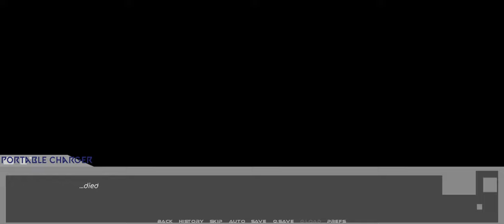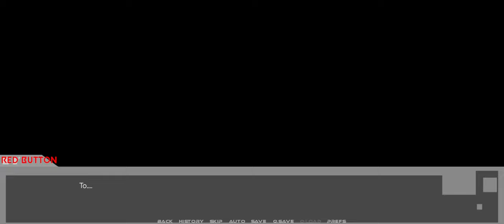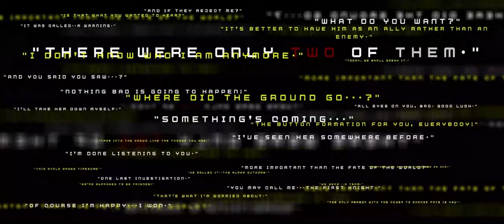RS: Smoke's Bizarre Adventure - OTHER ENDINGS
RESTARTING SYSTEMS: SMOKE'S BIZARRE ADVENTURE - ALTERNATE ENDINGS
OBJECT SHOW VISUAL NOVEL

TIMESTAMPS:
0:00 Bad Ending
9:23 Neutral Ending
13:25 Secret Ending

If you want to play the most up-to-date version of the game for yourself, go to this link!

WRITER AND DIRECTOR
PlugBoy

VISUALS AND ART/ASSETS
PlugBoy
jacknjellify

MUSIC
PlugBoy
Taka Inoue
Masafumi Takada
Michael Huang
Kubbi
Jamie Mo
Arseniy Shkjaev
Tomoya Ohtani
Trustrick
Odyssey
Kyle Keiderling

SOUND EFFECTS
PlugBoy
Masafumi Takada
Pixabay
Bluezone Cinematic Impacts

SPECIAL THANKS
The support of the members of the Ren'Py discord server, including
seronis
L U C I F E R
Pinky!
Lucy
Raseruuu
Feniks

Incredibly helpful Ren'Py tutorial sites/writers/channels
purplelizardman
Visual Novel Design

And fans and subscribers, for sticking with me for the last few years and getting me past 900 subscribers!

object shows object show objects bfdia 10 taste the sweetness bfdia 10 but its bad bfdia 9 bfdia 9 cobypal scenes the fridge bfdia 9 dancing objectgroove extreme bfdia 8 bfdia 7 bfdia 6 well rested bfdi bfdia idfb bfb bfb pre-split bfb post-split i remade bfdi into opposites battle for dream island jacknjellify animation epic inanimate insanity inanimate insanity 2 inanimate insanity 3 inanimate insanity invitational inanimate insanity plushie mania ii3 finale you cant do this forever a jury of your fears the show must go on ii ii2 ii3 iii firey bfdi leafy bfdi bubble bfdi pen bfdi nickel bfdi nickel bfb pin idfb bootleg bfdi plushies vs real bfdi plushies if mr beast made bfdia if mr beast made bfdi ranking every bfdi character objects gone global film festival object shows are my whole life webzforevz excellent entities seven counting on christmas battle for dream island again island dream for battle battle for battle for dream island battle for battle for battle for dream island battle for dream island the power of two bfdi tpot real official canon to everything tpot 9 outbreak at stake tpot 9 reanimated tpot 9 but it's 2010 tpot 9 voting results tpot 9 spoilers tpot 10 spoilers tpot 10 voting results blocky prank compilation battle for dream island will there be a season 6 idfb in a nutshell but bfdia 6 was released bfdia 6 fight scene what if bfdia continued unreal bfdi battle for dream island season 1 all episodes bfdia meme animations bfdia 6 deleted scenes animated object overload zany leaves paper puppets yellowangiru paper puppets take two ppt2 burner 1 introductions are not my forte burner 4+ intro sacri sacristuff 5sos the tale of sentience object legends s1e0 object lockout episode 4 truth be told the hopeless reality of one one the horror of object shows the minutely object show short the daily object show showdown for a new world tiny taco tales the nightly manor objects around my room love of the s*n 1b in nature's head cast 139 restarting systems rs restart red button black button white button puzzle piece toilet paper adobe animate water bottle tablet streetlight elastic band chocolate spread brownie a beacon to beyond danganronpa music dr1 trigger happy havoc monokuma visual novel visual novels vns ace attorney